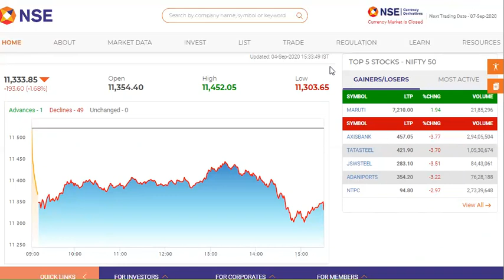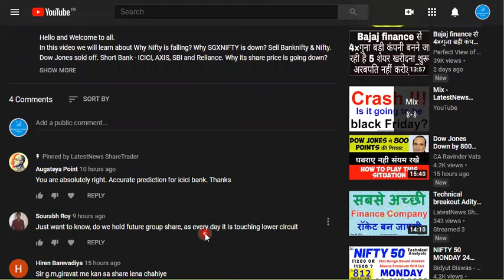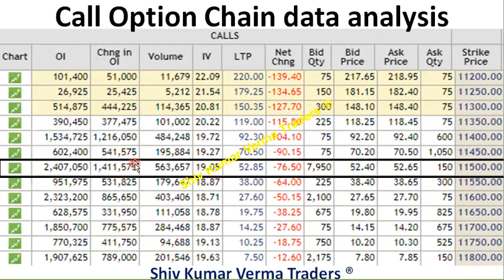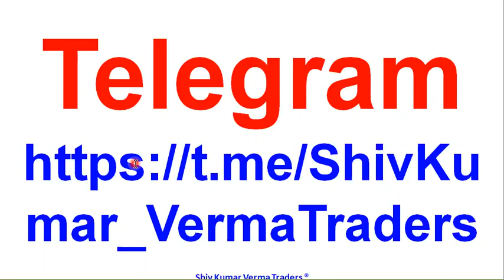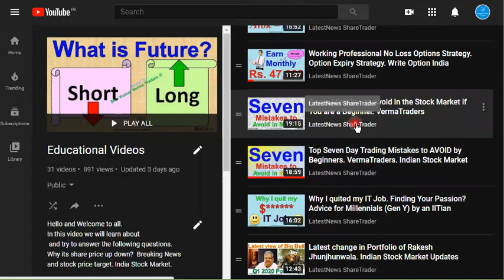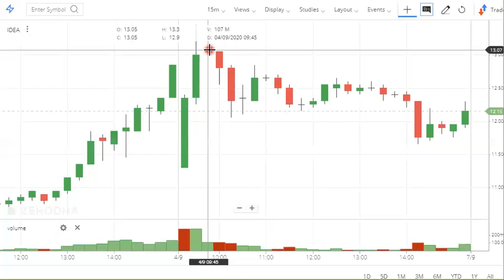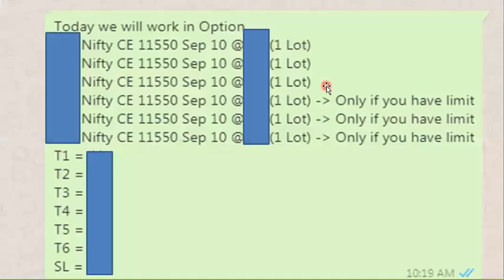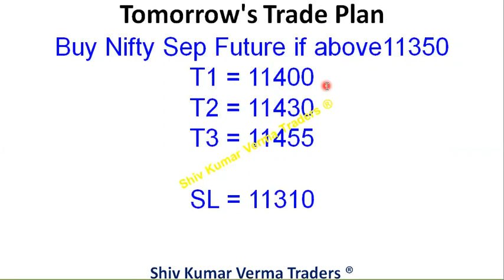Why Nifty is falling? Nifty Bank-Nifty Option Chain Analysis. SBI, AXIS, ICICI, RELIANCE, IDEA tips.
In this video we will learn about Why Nifty is falling? Nifty Bank-Nifty Option Chain Analysis. SBI, AXIS, ICICI, RELIANCE, IDEA tips. Why its share price is going down?  Breaking News India Stock Market.

In this video, I am giving detailed analysis with key support and resistance levels of Nifty & Bank Nifty for coming trading session. Nifty is showing Bearish Engulfing candle on it's weekly time frame chart which is showing a sign of big fall coming in the market soon.
So in this video you will get to Know "Important Support and Resistance levels of Nifty & Bank Nifty",  "Bank Nifty Analysis", "Bank Nifty Target", "Nifty Target for tomorrow"

1) What are the top Stocks in News today?
2) What Stocks are expected to rise today?
3) What stock should I Invest in today?
4) Which share will go up tomorrow?
5) What is the stock market doing today?
6) Where to invest money?
7) Why share price is going down?
8) Which investments have best returns?
9) Which stocks to buy?
10) Which Stocks to buy for long term?
11) What are the best stocks for beginners?
12) What are the best stocks to buy for 2020?
13) What are the best Profitable stocks today?
14) What are the best stocks for short term?
15) What are the Best stocks during recession, downturn, correction?

This video also Contain Information about
We also provide Intraday tips and intraday shares.Why Share Price is going up? Why Share Price is going Down? What is the latest quarter results? Why Stock price is falling? Why Stock price is rising?

Yours
ShivKumar VermaTraders